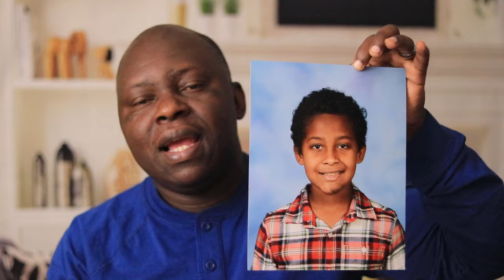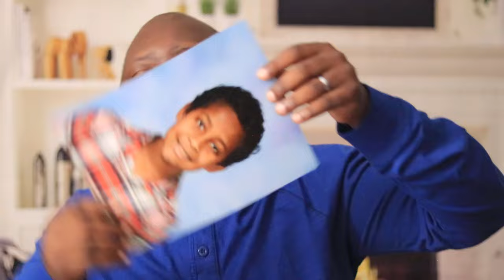DV Lottery Photo Requirements | Avoid these MISTAKES in your GREEN CARD PHOTOS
For Paid Consultation Services with EBM SCHOLARS

YOUTUBE BACKGROUND (BACKDROPS ON AMAZON)